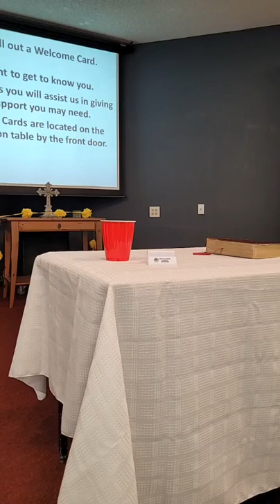Angels and Demons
Angels and Demons Matthew 8:28 A look at the spiritual world.